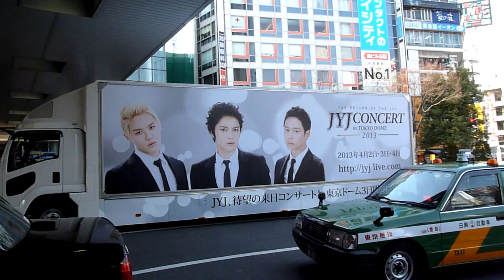2013.03.02 JYJトラック －MISSIONver. 2－